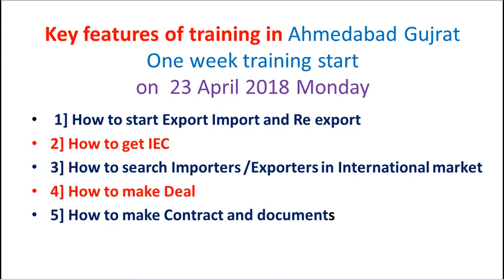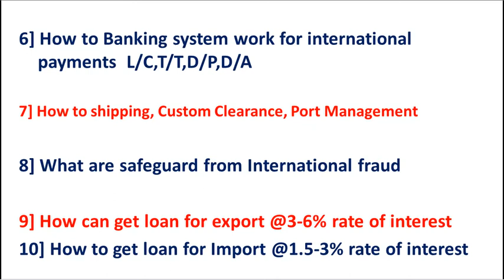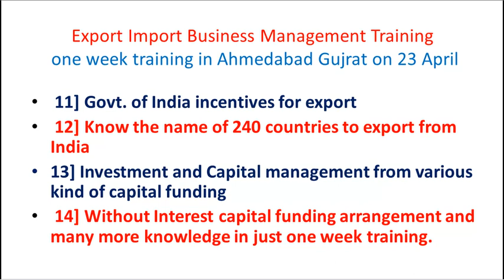Export Import Training In Ahmedabad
Learn Export Import and Re-export business Management in Ahmadabad Gujrat on 23 April 2018 , our training program also in Indore ,New Delhi , Mumbai